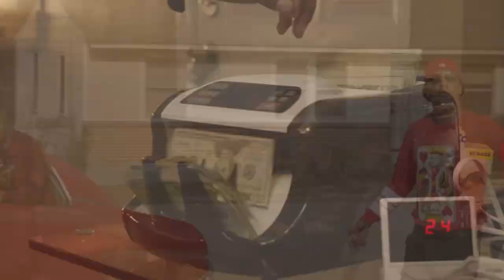Coach Rick Ft. Block 125 - Dope Hole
Coach Rick teams up with Block 125 for a new visual called "Dope Hole" from his Tha Perception mixtape which is out now. Produced by Kongo Beats. Directed by Dontell Antonio.